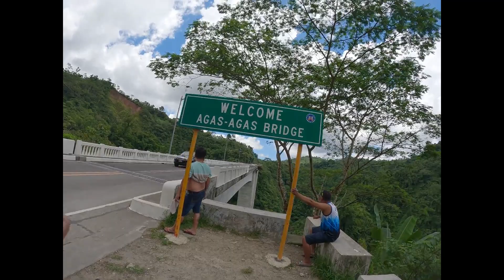LEYTE PHILIPPINE LOOP W/ MY MINI CAMPER VAN